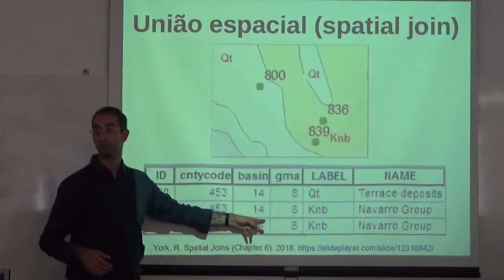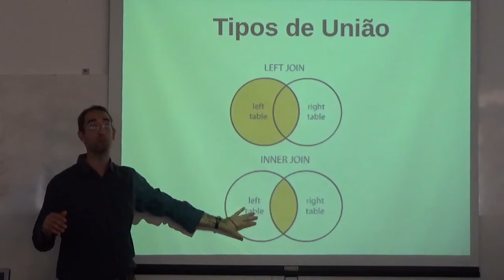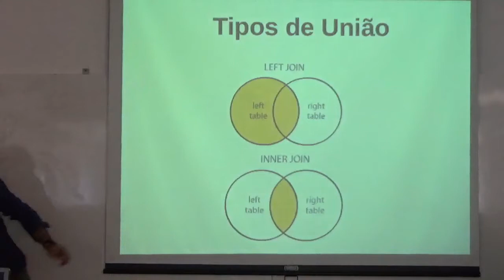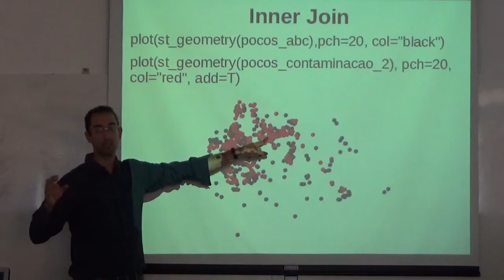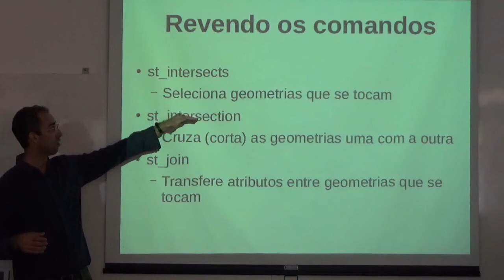União espacial (spatial join) em R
Disciplina de Uso de dados espaciais em estudos ambientais, Universidade Federal do ABC (UFABC), março de 2020.